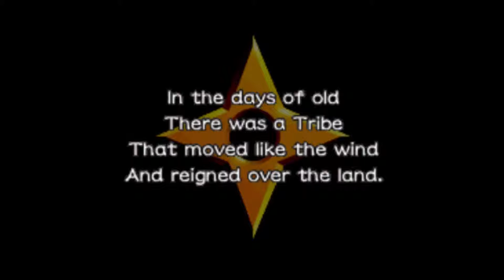Megaman Starforce 2 Ninja Opening